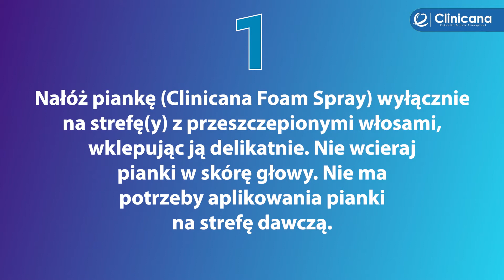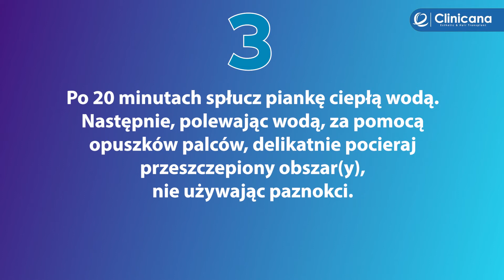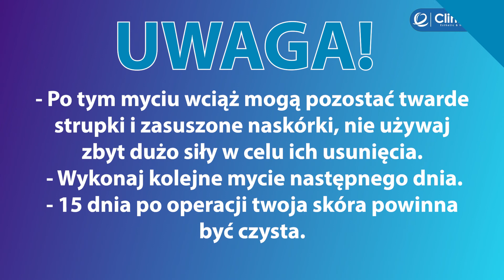Instrukcja usuwania strupków 12-go dnia po zabiegu przeszczepu włosów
W powyższym filmiku krok po kroku tłumaczymy jak należy usunąć strupki po zabiegu przeszczepu włosów. Mycie to rozpoczyna się 12-go dnia po operacji. Należy przestrzegać wszystkich zaleceń, aby wykonać ten proces we właściwy sposób.